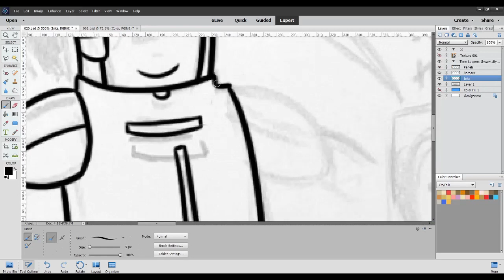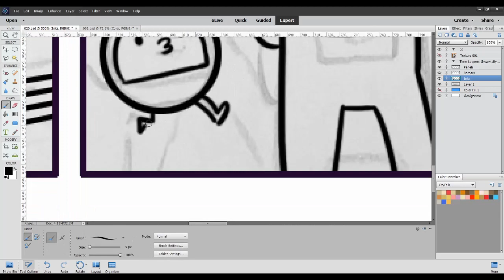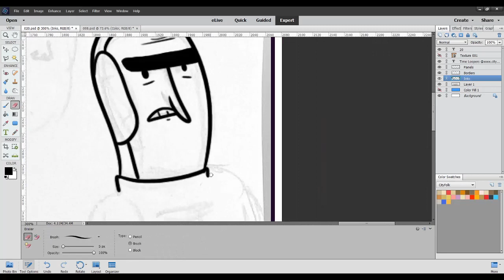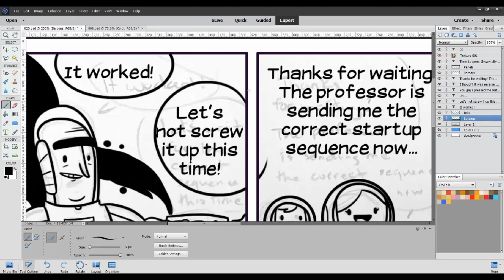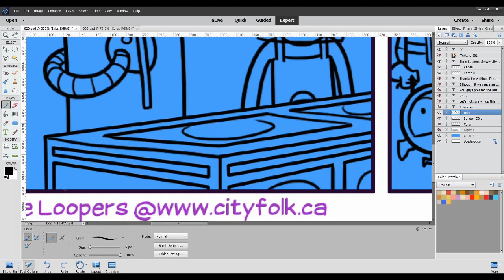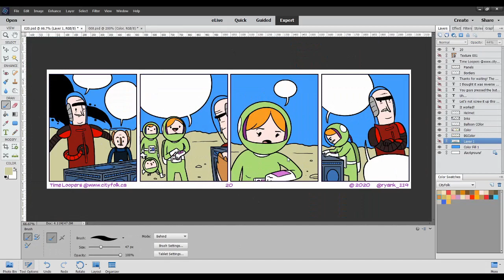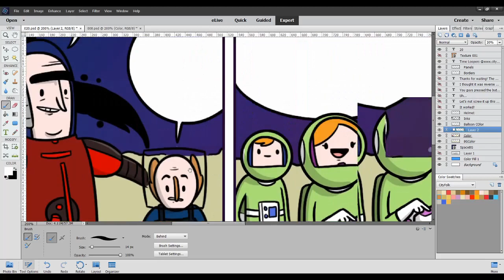TimeLoopers Ch5 20 Making Of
Inking and colouring of page 20 of Time Loopers Chapter 5.  This one took about 2.5 hours start to finish.